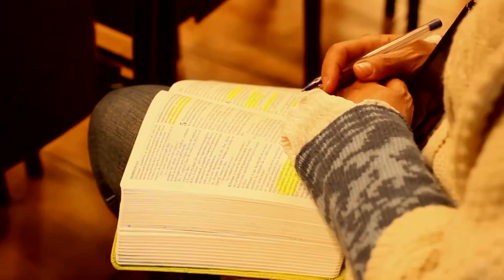Convicción en tiempos de dificultad. Daniel 3:16-18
Mensaje Jueves 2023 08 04
Iglesia Casa de Oración, Asambleas de Dios Talagante. Chile